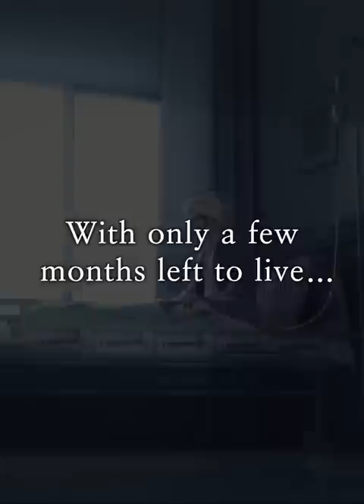Marry My Husband Official Trailer | WEBTOON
About WEBTOON:
We are a creator first, story driven platform that gives storytellers the tools to bring their boundless imagination to life. Get in on the latest original webcomics ranging from romance, comedy, action, fantasy, horror, and more—made just for WEBTOON™.

When Jiwon, a 37-year-old cancer patient, walks in on her husband and best friend, she realizes her whole life has been a lie. What’s worse, she dies a tragic death at the hands of her husband. Would things have been different if she had made different choices? Fortunately for Jiwon, she is given the chance to rewrite her fate when she is reincarnated as her younger self. This time, she vows to live a happy life. But first comes revenge. Her plan? To marry off her now former best friend to her lying, cheating husband.

Once a cheater, always a cheater...